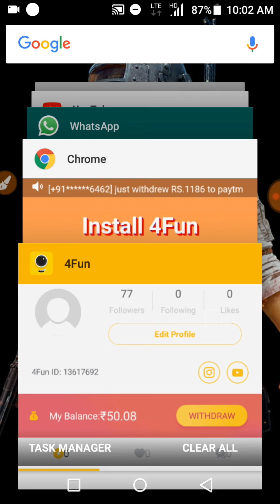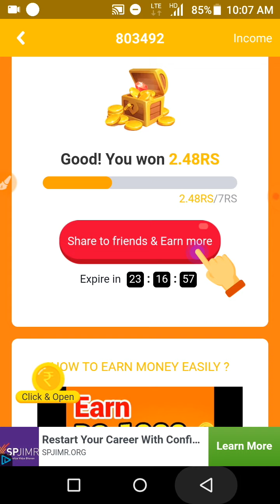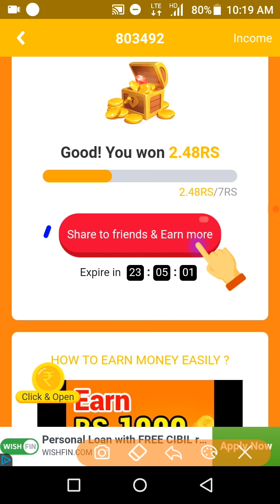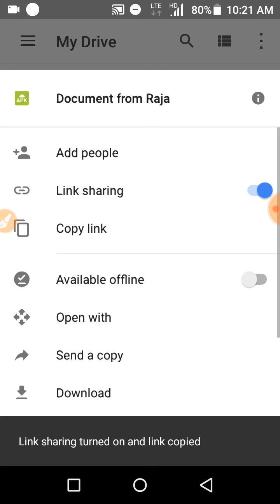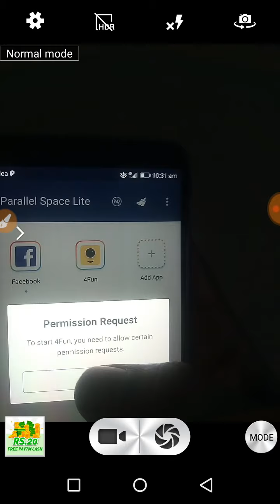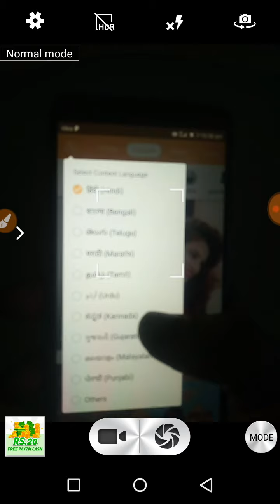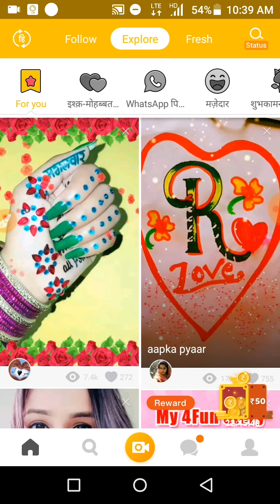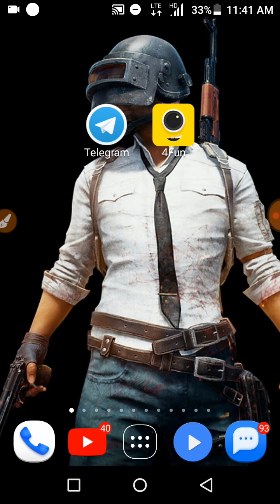💥unlimited Tricks || ₹242606 live proof || செம்ம Trick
Friends now app is updated but tricks is still working fine. when you open parallel space you need to register (create fake Facebook accounts) then you will get referal amount